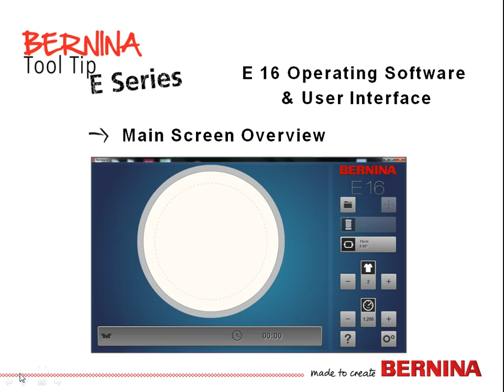BERNINA E 16 - Tool Tip - Main Screen Overview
Get an overview of the icons on the Main Screen of the BERNINA E 16 User Interface.